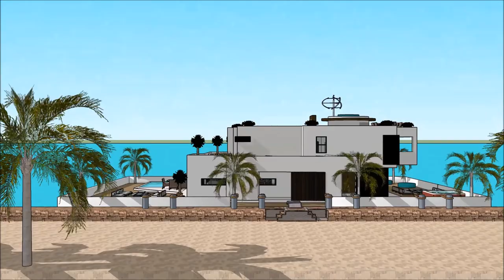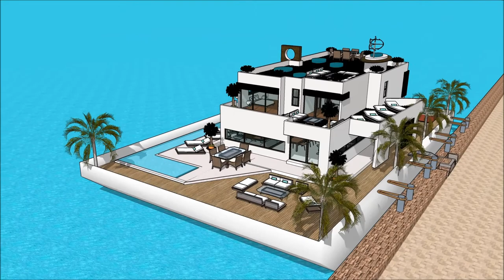LA YACHT LOS ANGELES BOAT SHOW 2018 Luxury Yachting Design Exhibition and expo yacht boat design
The houseboatzania launching an innovative high-end luxury yacht houseboat home design potentially as a display of exhibition of the LA YACHT LOS ANGELES BOAT SHOW 2018  Luxury Yachting Design  Exhibition and expo  yacht boat design .

The collection of the Houseboatzania concept of LA YACHT LOS ANGELES BOAT SHOW 2018  Luxury Yachting Design  Exhibition and expo  yacht boat design  consists of high luxury and architectural art pieces in minimalism combined with living on the waterfront of the harbour of

The houseboat yacht design has the basis to sustain living with high standards and contemporary structural design at LA YACHT LOS ANGELES BOAT SHOW 2018  Luxury Yachting Design  Exhibition and expo  yacht boat design  with numerous of prospects for excessive living and celebrating the desire of life worldwide: